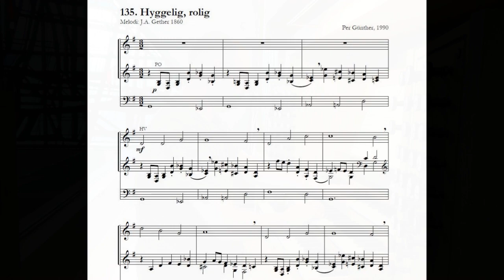Per Günther: Hyggelig, rolig - orgelkoral (Gethers melodi)